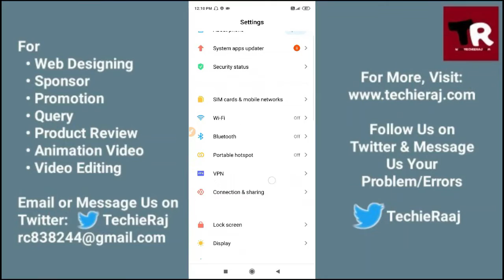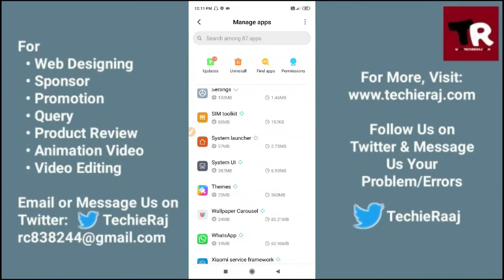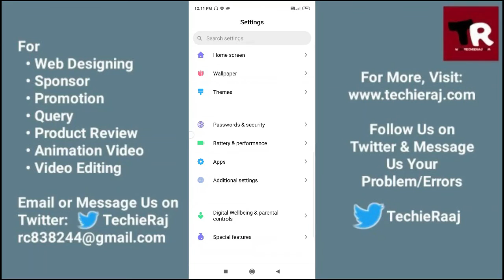Redmi Y1 Lite Incoming Call Black Screen Problem Solved